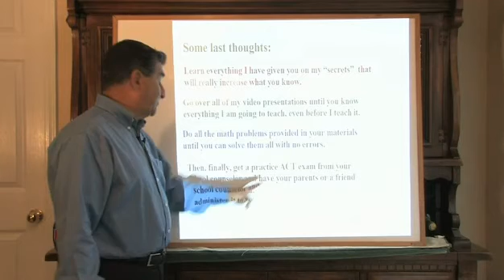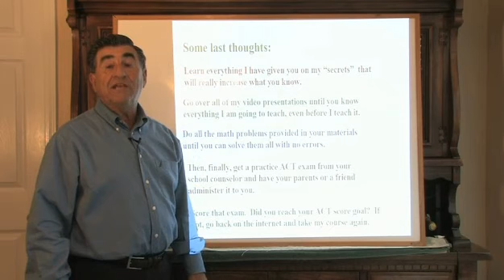ACT TEST PREP Acosta_Guided_Tour_to_ACT_Success_Final_Thoughts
To access the full Acosta Guided Tour To Act Success, log in at these URLs:

The Acosta Guided Tour to ACT Success is the only course actually written, developed and taught by the author himself. I have carefully developed this course over the course of 25 years of helping students prepare for the ACT and I know how to help students understand the skills and information needed to succeed on the ACT. My course does what all the others fail to do - it actually teaches students the real fundamentals of Reading, Mathematics, Chemistry, Physics, Biology and English Grammar. My Doctoral research was on ACT preparation and I have personally taught thousands of students ACT prep in the last 25 years. I know how to teach and what to teach